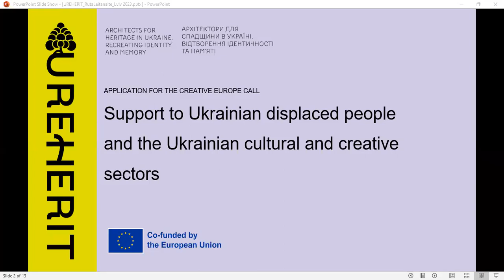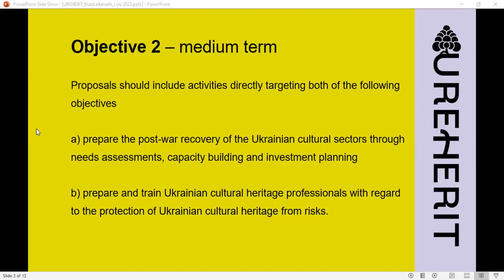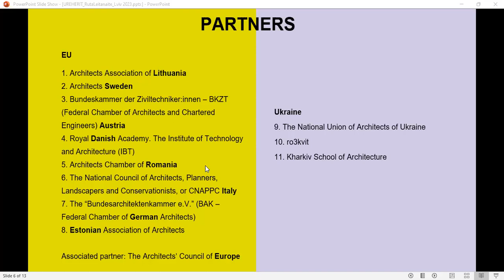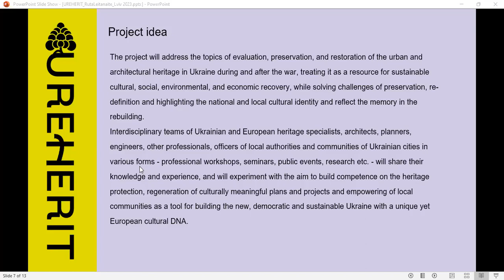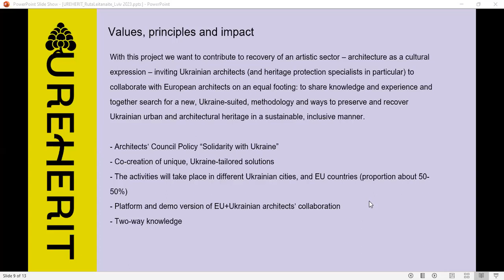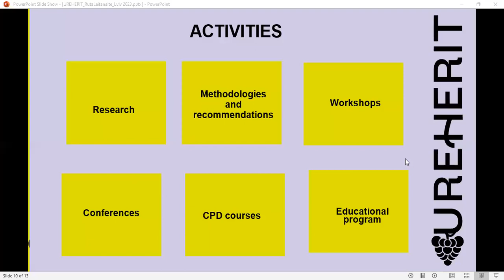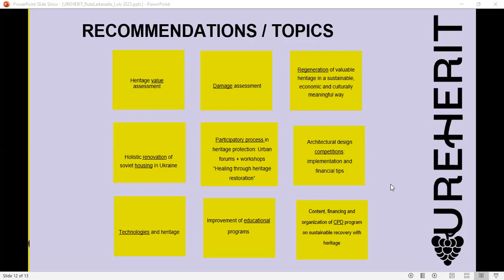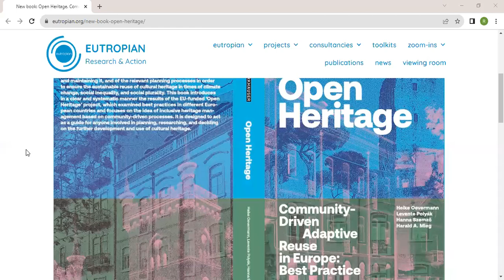Lecture #17 Architects for heritage in Ukraine. Recreating identity and memory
Two of the key players behind the project — Rūta Leitanaitė, the initiator and coordinator of the project, a member of the Council of the Architects Association of Lithuania and Ruth Schagemann, President of the Architects’ Council of Europe explain the concept behind the program and the dilemmas involved when working in an international context on such local and sensitive topics. Kateryna Goncharova, Ukrainian advisor World Monument Fund, gives a reaction and add her perspective from the Ukrainian context.